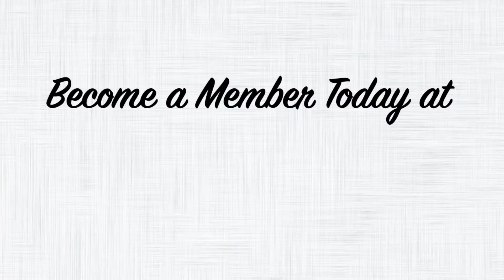Member Spotlight - Ron Lim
Goodguys member spotlights take a moment to get the special story behind the Rodder and their ride.